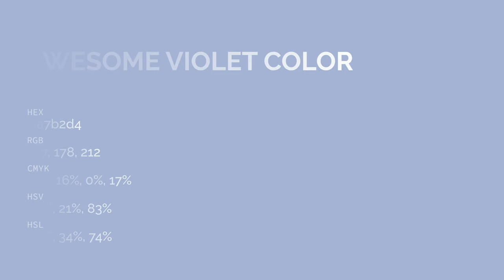Awesome Violet color a7b2d4 hex color - Blue color - Warm color a7b2d4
What color is Awesome Violet ? a7b2d4 hex color - Blue color - Warm color a7b2d4

Hex a7b2d4 Color Code is also known as Awesome Violet color.

Hex a7b2d4 Color code in RGB color code model is created after adding 65.49% red color, 69.80% green color and 83.14% blue color.
Hex a7b2d4 Color code in CMYK color (process color) code model is generated after subtraction of 21% cyan, 16% magenta, 0% yellow and 16% black.